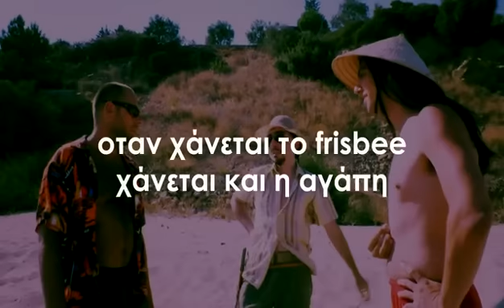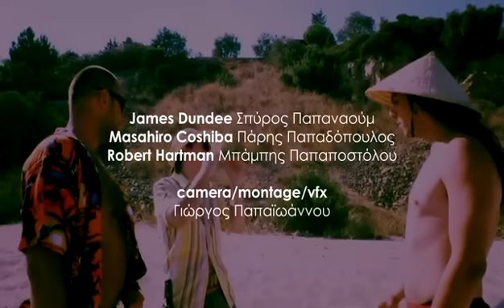Η Αγάπη Για Το Frisbee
Τι κοινό έχουν τρεις άνθρωποι, από τρεις διαφορετικές γωνιές του πλανήτη;

Κέρδισε το 2ο βραβειό στο 1o Public Digital Film Fest